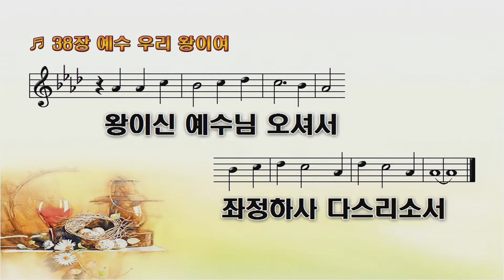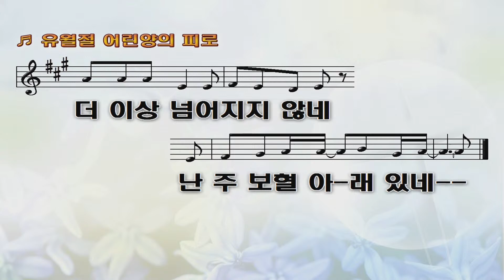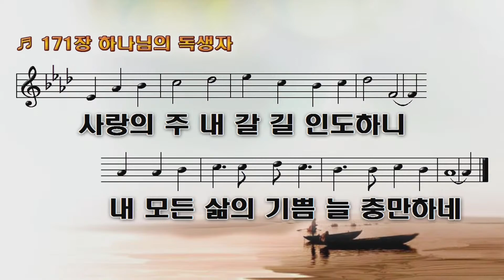주일 1부 찬양(2023.04.16) |예수 우리 왕이여+유월절 어린양의 피로+하나님의 독생자 예수 (후렴)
✝ 빛과소금교회 등록을 안내해 드립니다.

✝ 주소 : 광주광역시 북구 임방울대로1008-3 / T.062-951-1291
✝ 다음카페 : 광주빛과소금교회